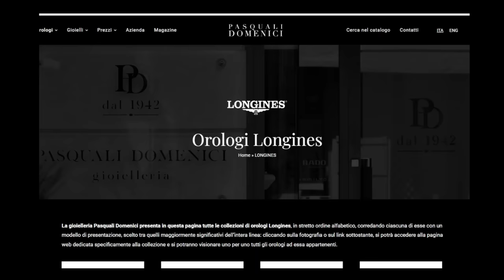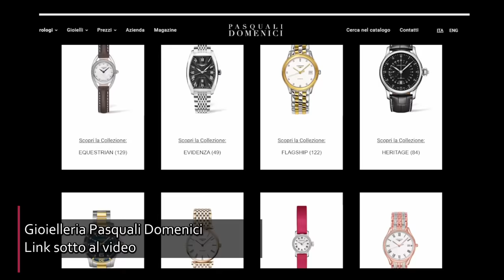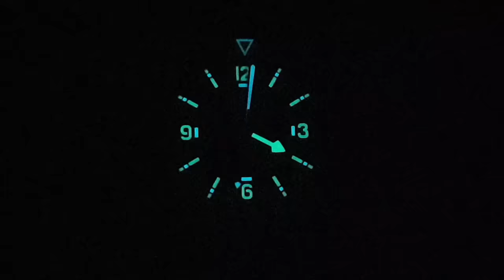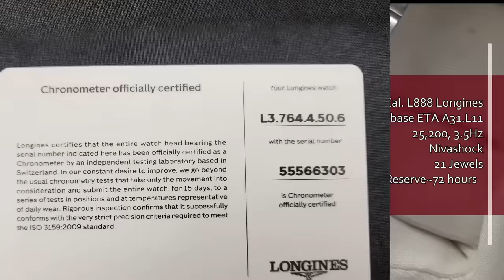Ecco il nuovo Longines Legend Diver da 39 mm